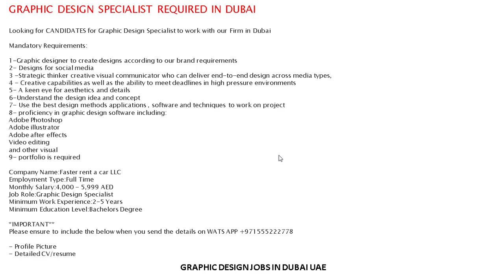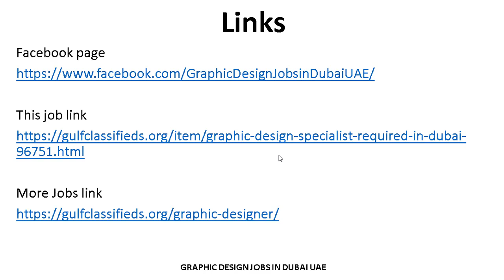GRAPHIC DESIGNER REQUIRED IN DUBAI| How to Apply | Graphic Design Jobs in Dubai UAE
Links